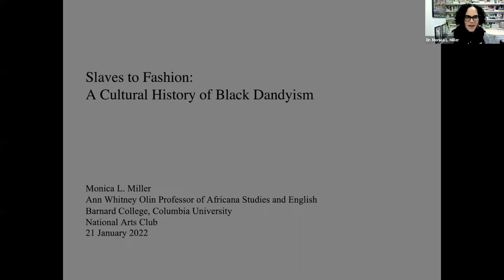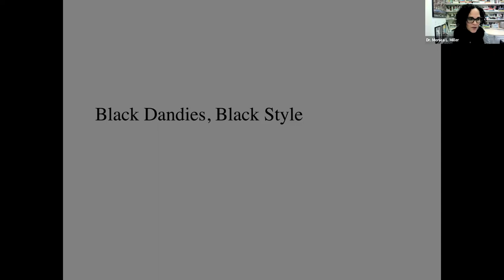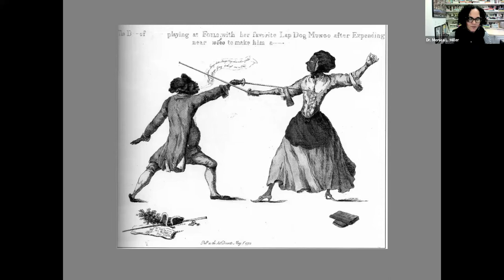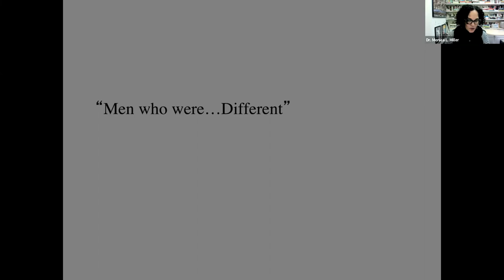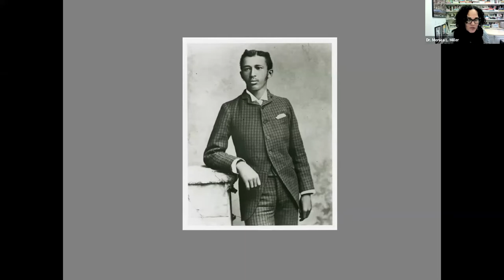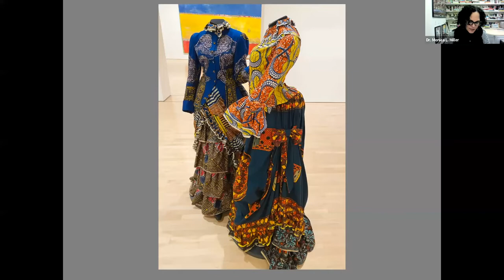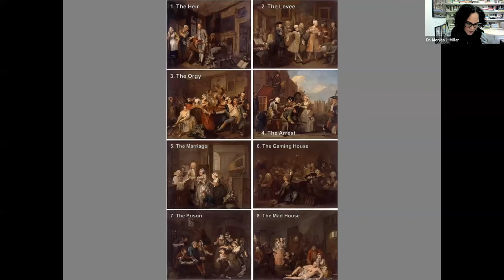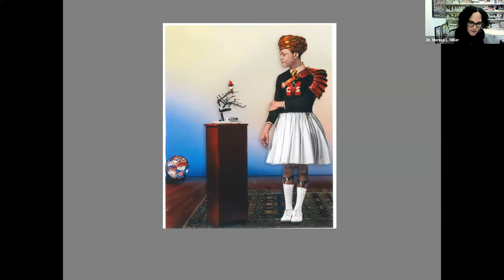Black Dandyism & the Styling of Black Diasporic Identity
The National Arts Club presents a lecture examining the history and cultural politics of race and fashion through the figure of the Black Dandy. Monica L. Miller, professor and author of "Slaves to Fashion," shares the importance of sartorial self-fashioning to Black identity formation and the visualization of Black political and cultural possibility.